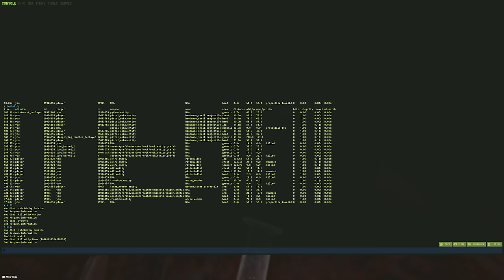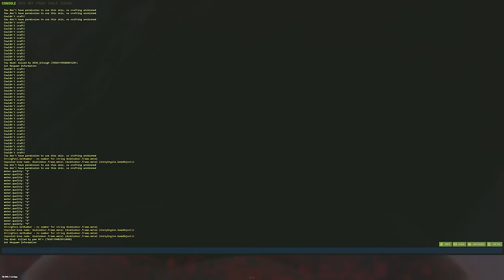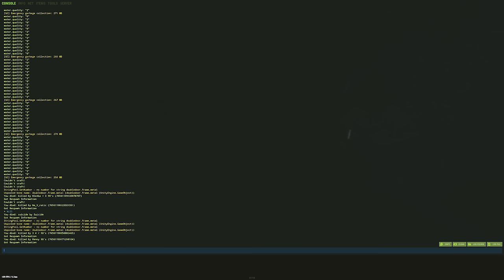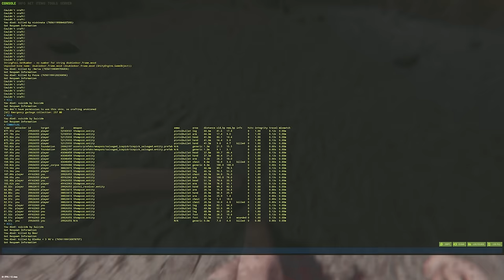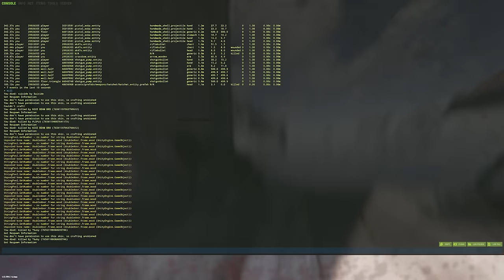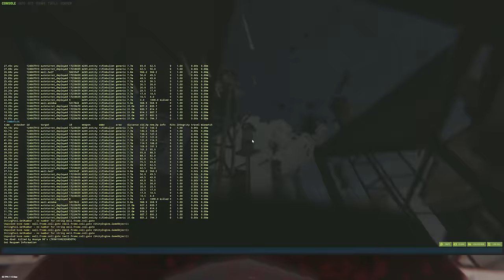РАЗРУШИТЕЛИ КЛАНОВ! ЭПИЧНОЕ ВЫЖИВАНИЕ против 20 ЧЕЛОВЕК ft. @DERGIDVER CheZee. Rust | Раст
Собравшись в один прекрасный день, 3 клан ДЕСТРОЕРА поставили себе цель, ДОСТАТЬ САМЫЙ СИЛЬНЫЙ КЛАН НА СЕРВЕРЕ! И эти 3 растера были @DERGIDVER , @Кава-ю5щ и я, т.е. @CheZeePlaY. Этот вайп был слишком долгий и БОРЬБА ДЛИЛАСЬ более 10 ДНЕЙ! Назовем их - 10 дней АДА!  И знали этих трех путников как "РАЗРУШИТЕЛИ КЛАНОВ" Это была ЭПИЧНАЯ БОРЬБА за ВЫЖИВАНИЕ против 20 ЧЕЛОВЕК в RUST Раст!!  Тут есть МОНТАЖ и СУПЕРЧИЗЕРСКИЕ ПЕРЕХОДЫ! Да, те САМЫЕ черненькие :) И обязательно поддержи видик лайкосом, я старался :3

ТЕЛЕГА (Анонсы - здесь можно увидеть все, что не вошло в видик и пообщаться со мной!)